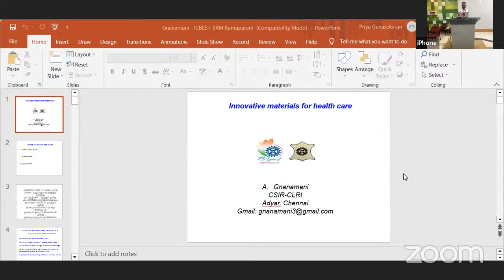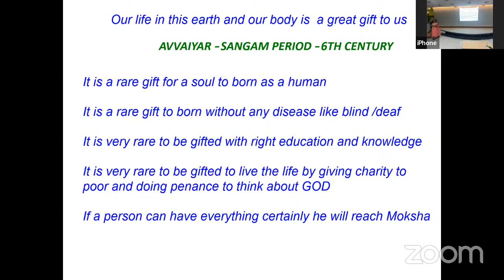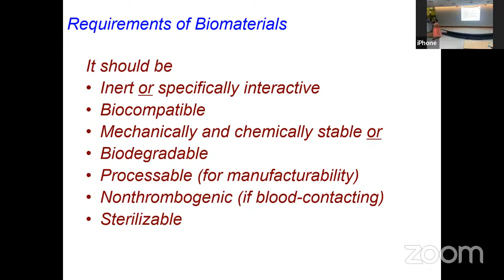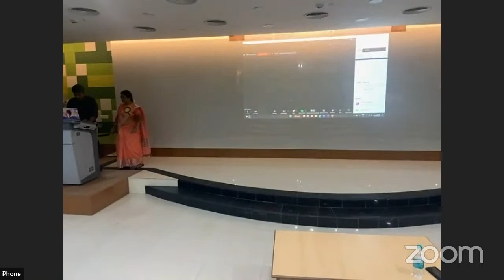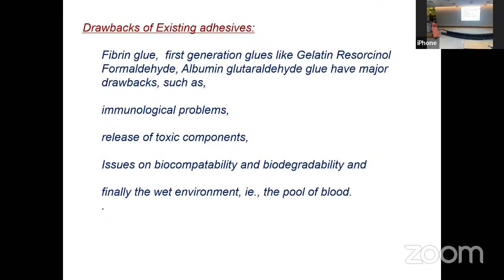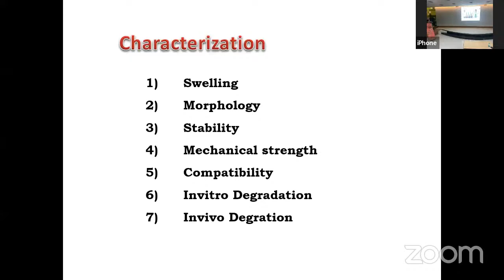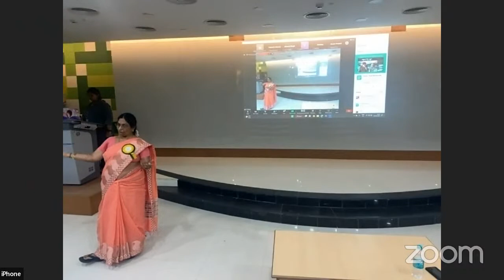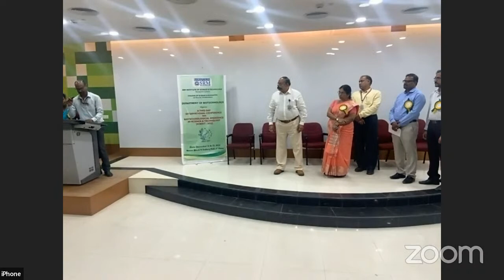Day 2 - ICBST - 2022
International Conference on Biotechnological Emergence in Science and Technology organized by the Department of Biotechnology (S&H), SRM IST-RMP